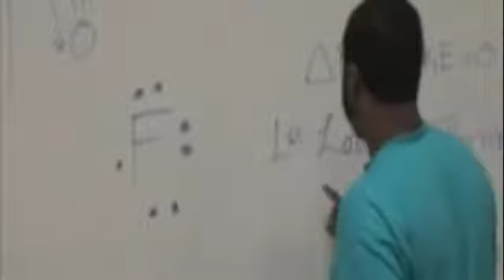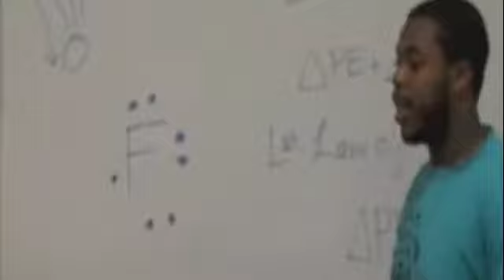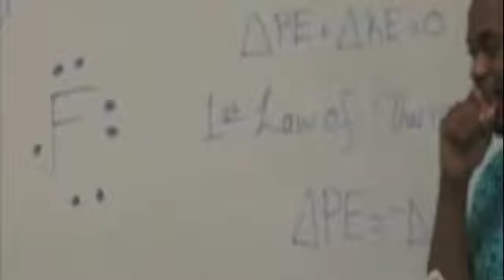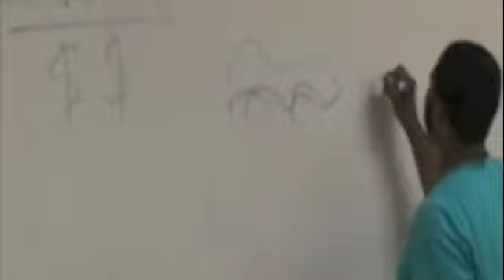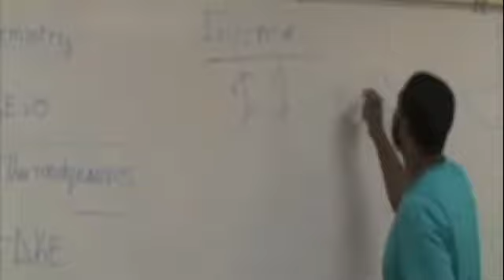Chemistry- Thermochemistry (Spring 2011)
Chemistry- Thermochemistry (Morehouse)